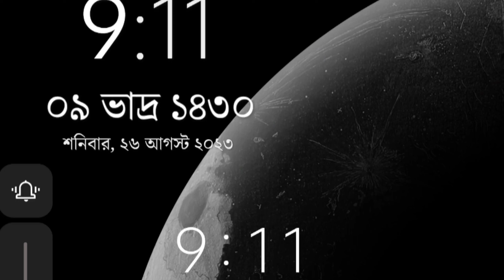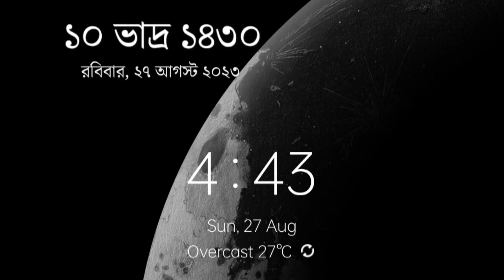Coochbehar To Kolkata Train🚉 jatra Aarambh Kollam Blog Video To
Coochbehar To Kolkata Train jatra  Aarambh   Kollam  Blog Video

Coochbehar  To Kolkata
  Train Jatra Aarambh Kursi
  New Coochbehar  Kolkata
  New  Coochbehar Vikal teen 3.20   Sakal 8.Kolkata   bahut Bandhuniya gochi